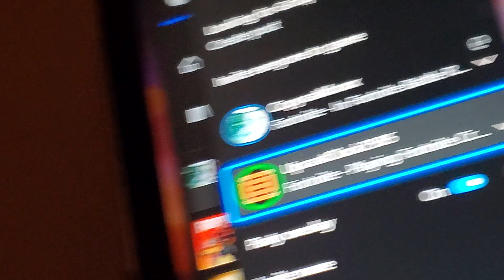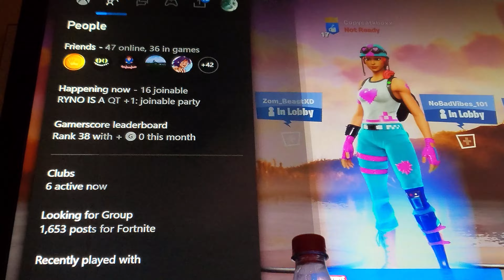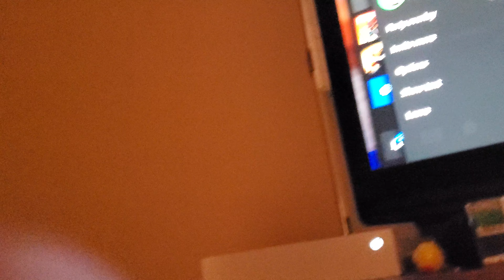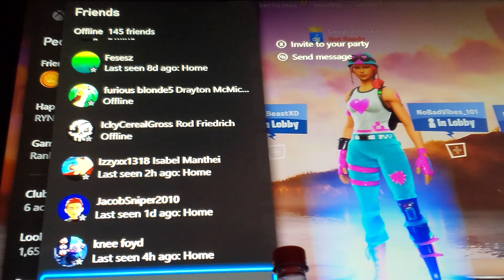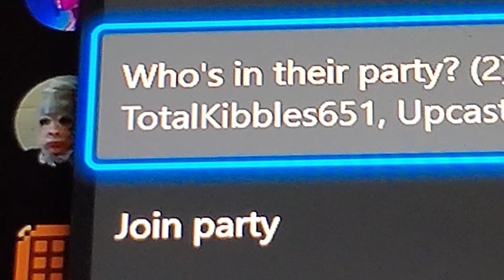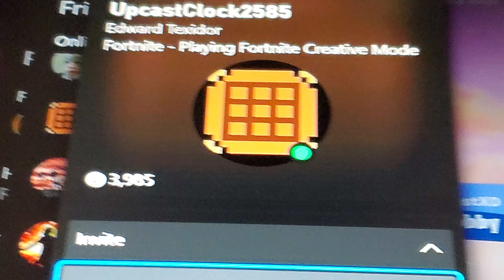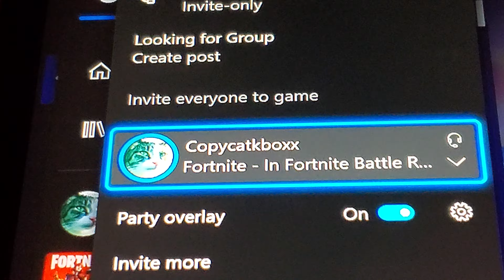TROLLING THE RACIST KID IN A VOICE CHAT (HES VERY CRINGY)